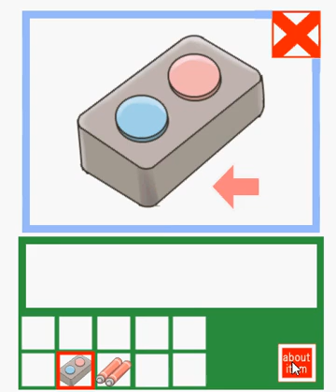Test Game walkthrough-maroya